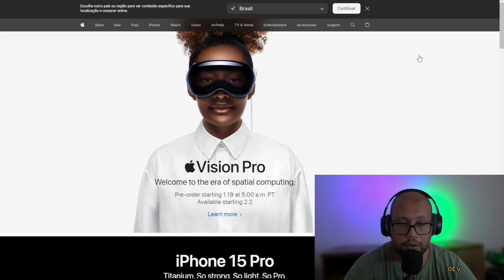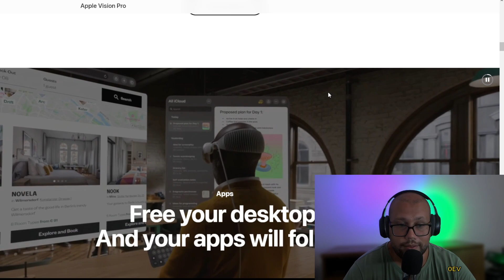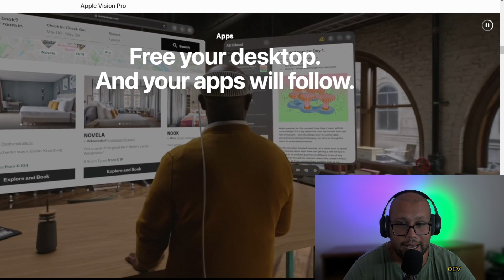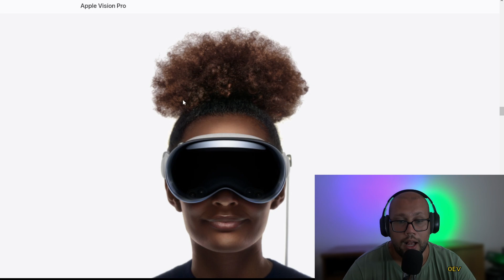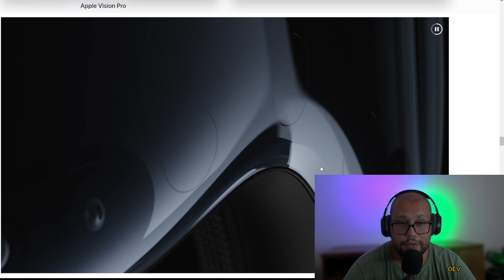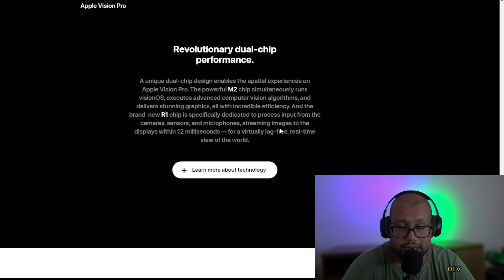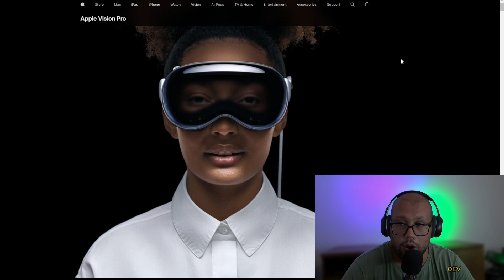Apple divulga data de lançamento dos óculos Vision Pro nos EUA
iPhone 15 PLUS 256GB (Preto)
iPhone 15 PLUS 256GB (Azul)
iPhone 15 PLUS 256GB (Rosa)
iPhone 15 PLUS 256GB (Amarelo)
iPhone 15 PLUS 256GB (Verde)

iPhone 15 PLUS 512GB (Preto)
iPhone 15 PLUS 512GB (Azul)
iPhone 15 PLUS 512GB (Rosa)
iPhone 15 PLUS 512GB (Amarelo)
iPhone 15 PLUS 512GB (Verde)

iPhone 15 PRO 1T (Titânio natural)
iPhone 15 PRO 1T (Titânio Preto)
iPhone 15 PRO 1T (Titânio azul)
iPhone 15 PRO 1T (Titânio branco)

iPhone 15 PRO MAX 512GB (Titânio natural)
iPhone 15 PRO MAX 512GB (Titânio Preto)
iPhone 15 PRO MAX 512GB (Titânio azul)
iPhone 15 PRO MAX 512GB (Titânio branco)

iPhone 15 PRO MAX 1T (Titânio natural)
iPhone 15 PRO MAX 1T (Titânio Preto)
iPhone 15 PRO MAX 1T (Titânio azul)
iPhone 15 PRO MAX 1T (Titânio branco)

Os novos iPhone 15, iPhone 15 Pro e Pro Max oferecem uma série de melhorias em relação aos seus antecessores, incluindo:

Um novo design com bordas mais arredondadas
Um novo chip A16 Bionic mais poderoso
Uma câmera principal de 48 megapixels
Uma câmera frontal com abertura f/1.9
Um sistema de carregamento MagSafe atualizado
Se você está procurando um novo iPhone com as últimas e melhores tecnologias, então os novos iPhone 15 são uma boa opção. No entanto, se você já tem um iPhone 14 ou 13, provavelmente não precisa atualizar para o iPhone 15.

Aqui estão alguns fatores a considerar ao decidir se vale a pena comprar um novo iPhone 15:

O Apple Vision Pro é um equipamento audiovisual de realidade mista desenvolvido pela Apple Inc. com previsão de lançamento em 2024. Foi anunciado em 5 de junho de 2023, na conferência mundial de desenvolvedores de 2023 e está previsto para ser lançado no início de 2024 nos Estados Unidos.